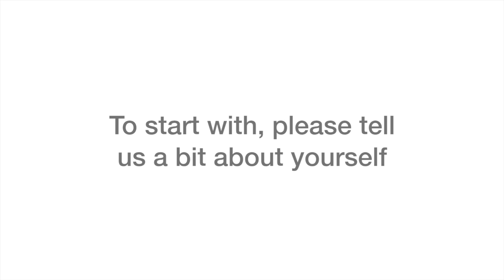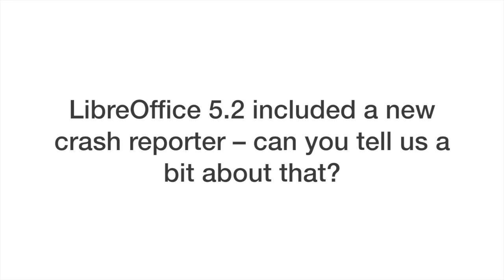LibreOffice interview: Xisco Fauli, QA engineer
An interview with Xisco Fauli, who is working as a QA (quality assurance) engineer for The Document Foundation.